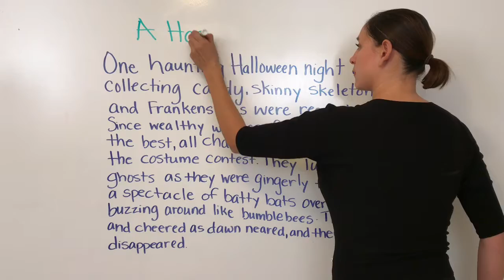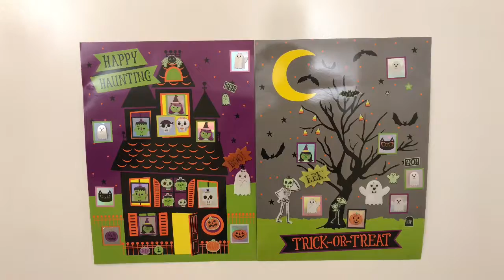Halloween Sticker Story - Episode 33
The idea for this video came from a recent visit to Mrs. Vitellaro's Kindergarten class, a very creative teacher that had a writing center ready to go with paper, pencils, and a bucket of stickers. I used the same poster board from Episode 32 to put this video together. It was fun to use what I already had. Like many of you, I LOVE STICKERS! This is an excellent way to put holiday stickers to good use. You will be surprised to read what your son/daughter can come up with. This is a great opportunity to use adjectives and alliteration. Do not forget to have fun! Writing is a process that can take a lifetime to refine. It is one of the most creative and least expensive hobbies I know. Practice in this area makes progress. Enjoy :)